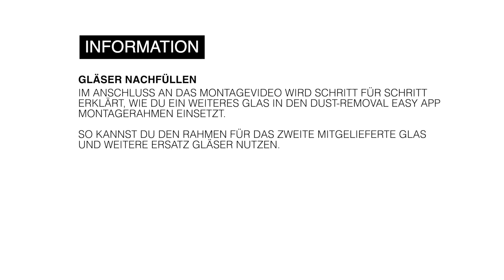Montageanleitung AppSkins - Saphir mit Dust-Removal Easy App Montagerahmen